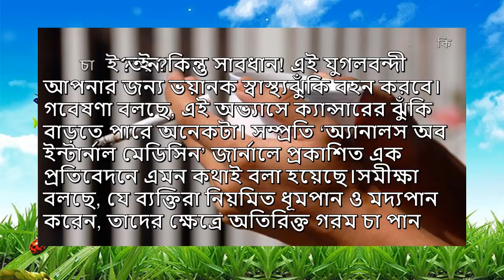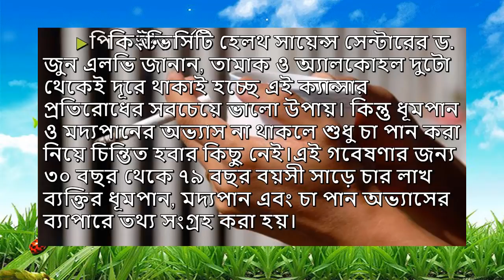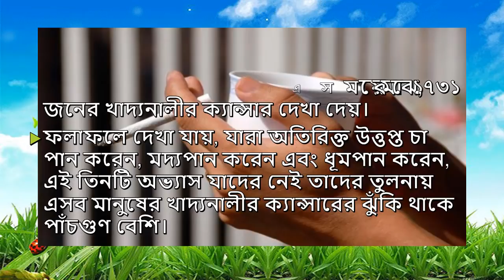সিগারেটের সঙ্গে গরম চা সাবধান…